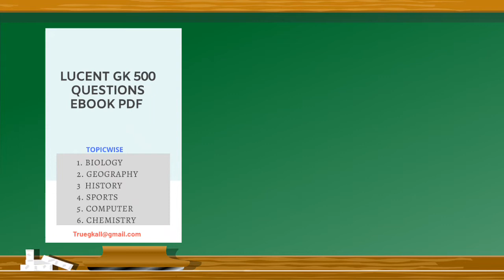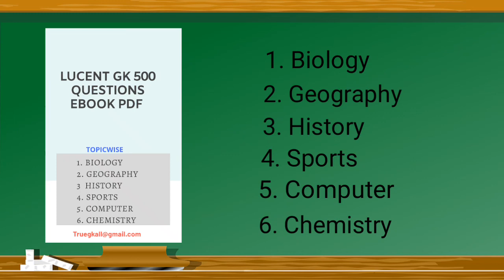Lucent Gk 500 Questions Ebook Pdf Buy | SSC | RRB EXAMS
Lucent gk 500 Questions Ebook prepared with the topicwise
Questions of Biology,  Geography,  History  , Sports  , Computer,  Chemistry. ..